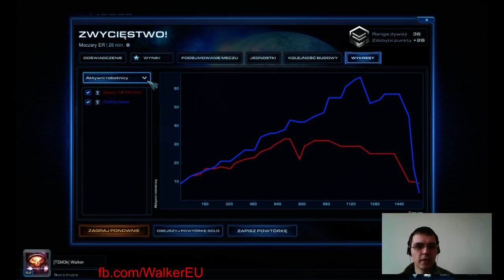Starcraft II: First Time on Twitch xD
Starcraft II: Official First Time on Twitch xD --